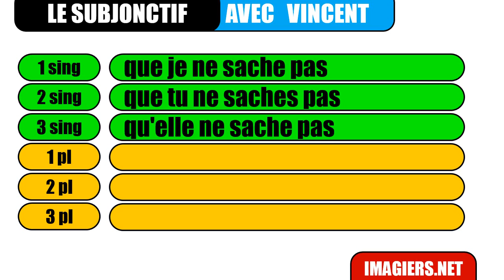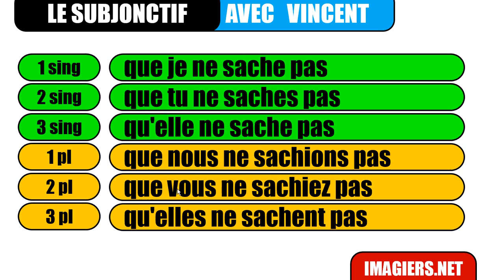lär dig franska # Le subjonctif # savoir